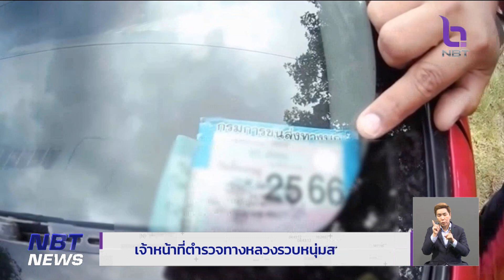เจ้าหน้าที่ตำรวจทางหลวงรวบหนุ่มสายเถื่อน ข่าวเที่ยง วันที่ 12 สิงหาคม 2566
การกวดขัน จับกุมรถยนต์ที่ใช้ป้ายทะเบียนปลอม ป้ายภาษีปลอม และอาชญากรรมในเขตทางหลวง  เจ้าหน้าที่ตำรวจทางหลวง ตั้งจุดตรวจ พบ หนุ่มใช้ป้ายภาษีปลอมและพกปืนไม่ถูกต้องตามกฎหมาย